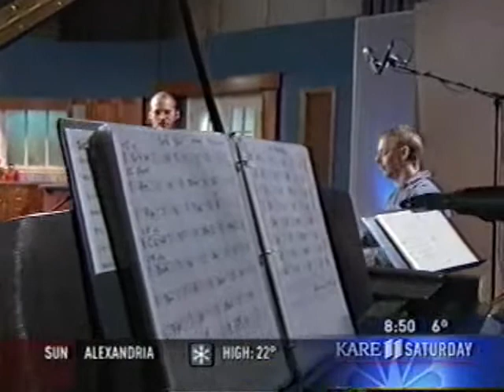The Robert Everest Expedition on KARE11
Robert plays with quartet - Marco Sambrotta, Michael Bissonnette, and Dan Arlig on the KARE11 Saturday Morning Show - A few clips plus short interview.